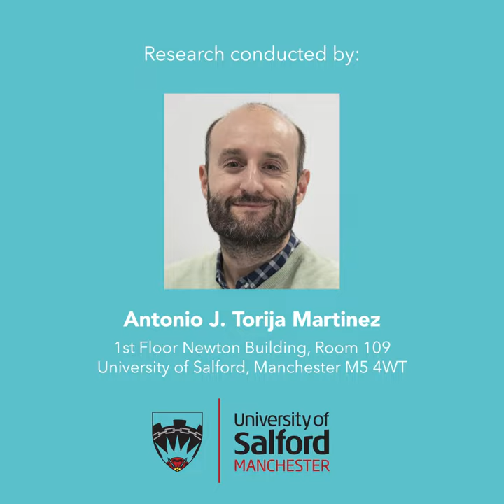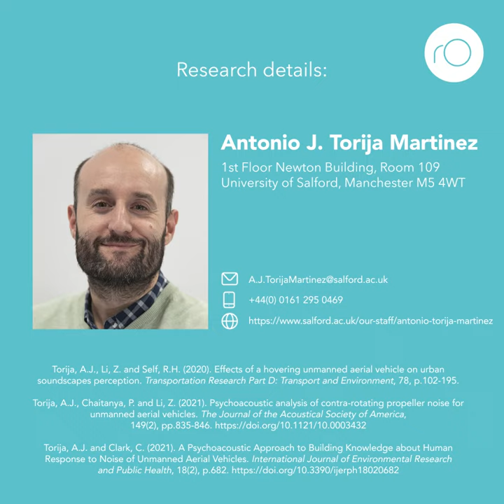How can we make aerial drones less annoying?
Dr Torija Martinez is an internationally recognised researcher with an excellent track record in the modelling of transportation noise (including novel aircraft) and the assessment and management of community noise impact.
Article
Additional Information
Torija, A.J., Li, Z. and Self, R.H. (2020). Effects of a hovering unmanned aerial vehicle on urban soundscapes perception. Transportation Research Part D: Transport and Environment, 78, p.102-195. • Torija, A.J., Chaitanya, P. and Li, Z. (2021). Psychoacoustic analysis of contra-rotating propeller noise for unmanned aerial vehicles. The Journal of the Acoustical Society of America, 149(2), pp.835-846.
Torija, A.J. and Clark, C. (2021). A Psychoacoustic Approach to Building Knowledge about Human Response to Noise of Unmanned Aerial Vehicles. International Journal of Environmental Research and Public Health, 18(2), p.682